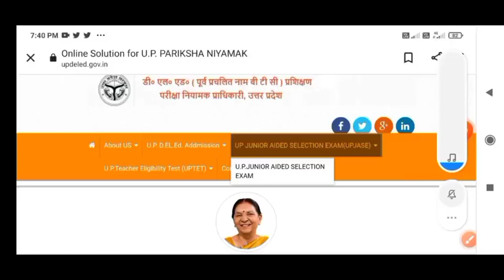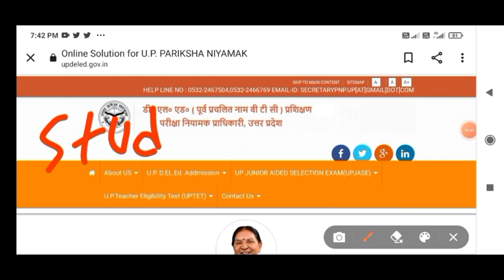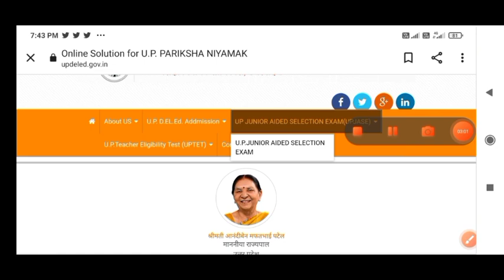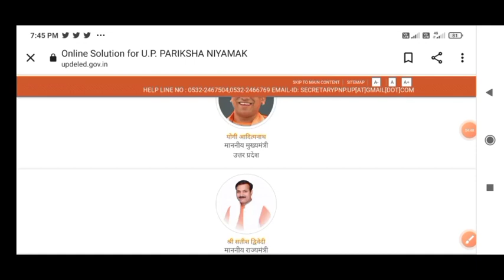UP Junior Aided Aided Junior Result | Aided Junior Merit List UP Aided Junior Subject wise Online